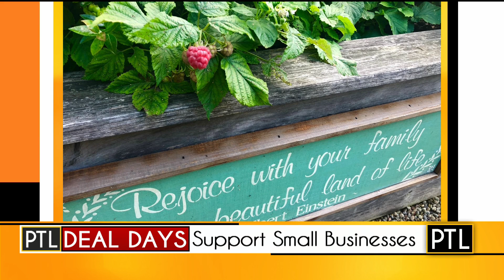PTL Deal Days: April 16, 2021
Heather and Mikey have this week's featured products for PTL Deal Days to help you shop small and support local businesses!